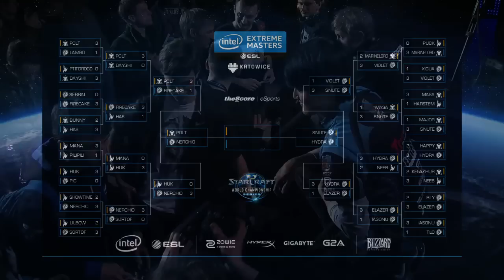StarCraft 2 - Hydra vs. Elazer (ZvZ) - IEM Katowice 2016 - Quarterfinal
Hydra takes on Elazer in the Ro8 stage of IEM Katowice 2016! Find out who gets one step closer to playing on the big stage and earning the title of IEM Katowice Champions!

Top of the line Intel Extreme Masters PC unveiled in co-operation with Intel. Support top tier esports competition by securing yourself the best in gaming equipment.